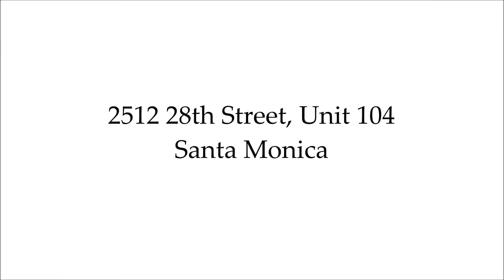2512 28th Street, Unit 104, Santa Monica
Sophisticated Contemporary townhouse with 3bd + 3.5ba.  Spacious and airy with 3-levels of interior space apx. 2,257 sq ft.  Appointed with the finest finishes thru-out. This townhouse features dark hardwood floors, recessed lighting. The Chef's kitchen showcases custom cabinetry, top-of-the-line stainless steel appliances, professional Jenn-Air 6-burner range and fridge. Open floor plan with dining area opens to living room with private patio with fruit trees.  Perfect for entertaining & al fresco dining.   Ideal floor plan with 3bd upstairs & lower level  (w/bathroom) used as exercise area/ den/ play room.  Laundry inside & direct access sideXside garage. Very close to great restaurants, shops, cafes and schools.